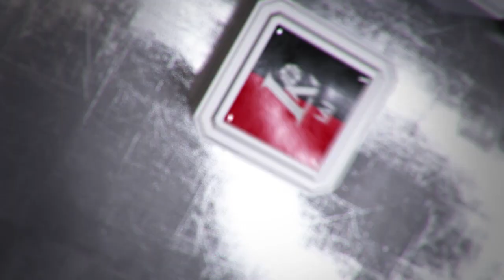Rungtynių apžvalga: Prienų-Birštono „Vytautas“ - Panevėžio „Lietkabelis“ [2017-03-25]